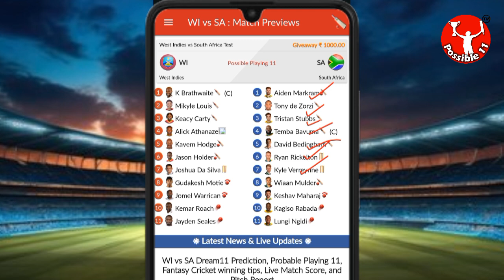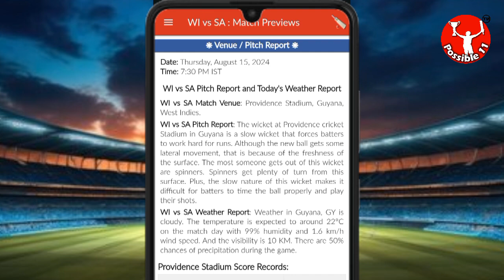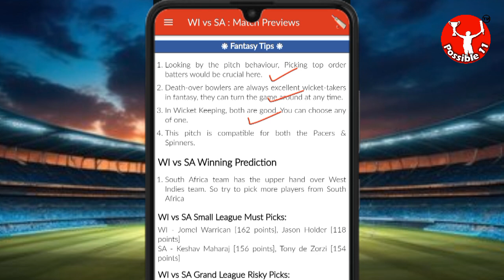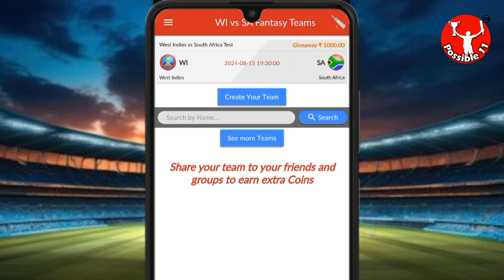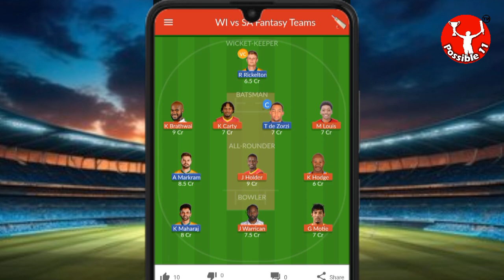WI vs SA Dream11 Team Prediction Today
West Indies vs South Africa Dream11 Prediction | WI vs SA Dream11 Prediction | West Indies vs South Africa Test

WI vs SA Match Prediction

WI vs SA Dream11 match preview
WI vs SA Live Streaming
WI vs SA playing11
WI vs SA Dream11 Team Prediction
WI vs SA Dream11 today
Dream11 WI vs SA
WI vs SA Dream11 today match
WI vs SA Dream11 league
Dream11 WI vs SA  on 15 Aug
07:30 PM IST
WI vs SA D11 Team
WI vs SA Dream11 analysis
WI vs SA Dream11 West Indies vs South Africa Test
SA vs WI Dream11 West Indies vs South Africa Test
WI vs SA Dream11 experts
West Indies vs South Africa Dream11
SA vs WI Dream11 today match
WI vs SA Dream11 Cricket
West Indies vs South Africa Dream11 prediction
West Indies vs South Africa Dream11 team
SA vs WI d11 team
SA vs WI Dream11team
South Africa vs West Indies Dream11 Team prediction
Dream11 Today Match
SA vs WI playing 11
SA vs WI playing today
WI vs SA T20 today match playing 11
Dream11 team of today match
WI vs SA Team Updates
WI vs SA Dream11 today team
WI vs SA Dream11 today Prediction
South Africa vs West Indies Dream11
WI vs SA Fantasy Team
WI vs SA Dream11 team of today match
WI vs SA Dream11 team today match